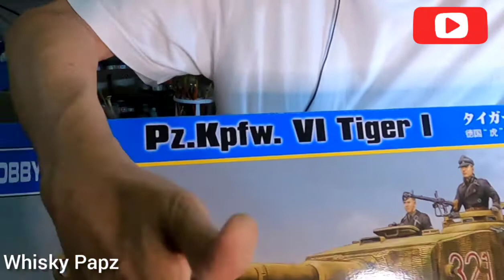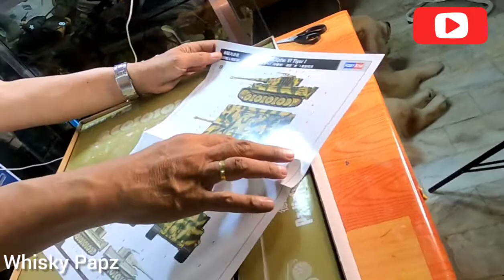Unboxing/ review: HobbyBoss 1:16 panzer kampwagen VI, Tiger I tank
This is a 1:16 scale Tiger 1 tank available from Special Toys Center, 3rd floor Festival Mall Alabang, Metro Manila.